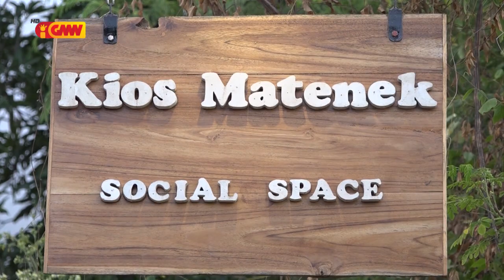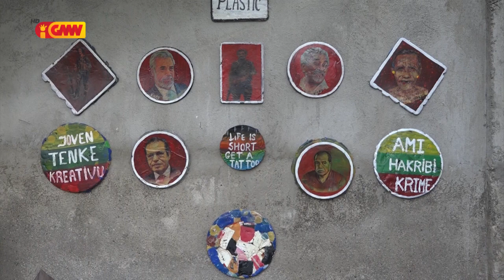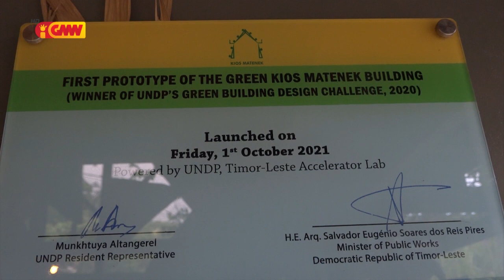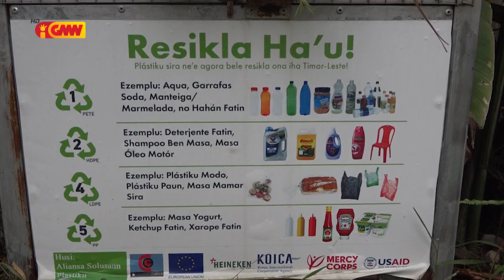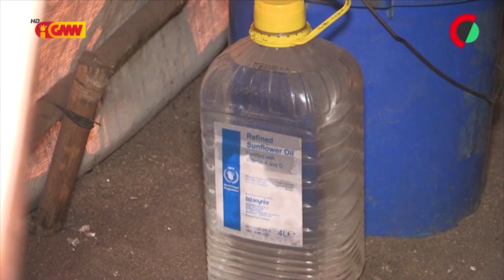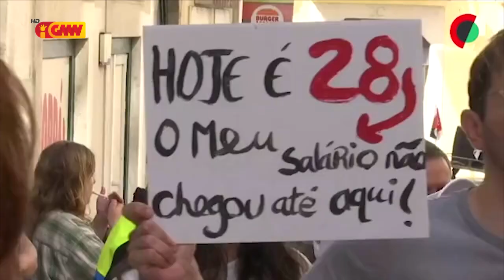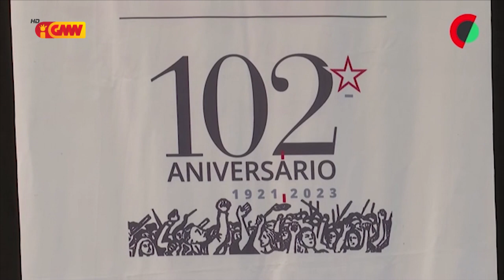CPLP na GMN 30 de Marco 2023